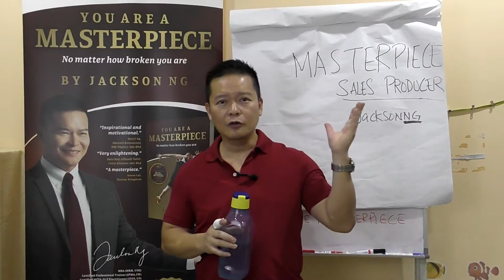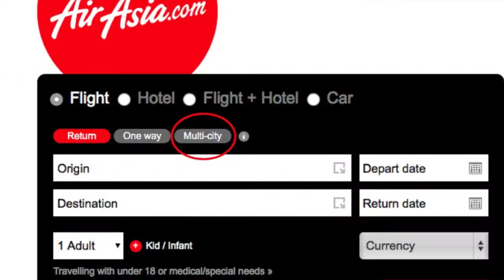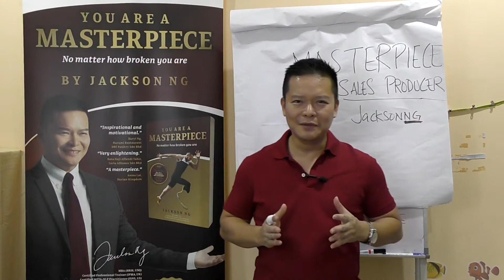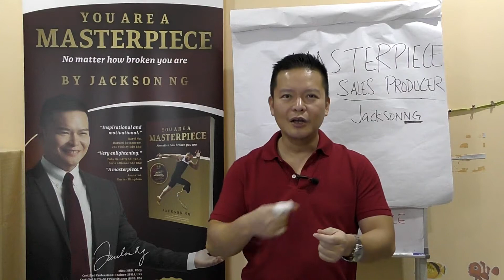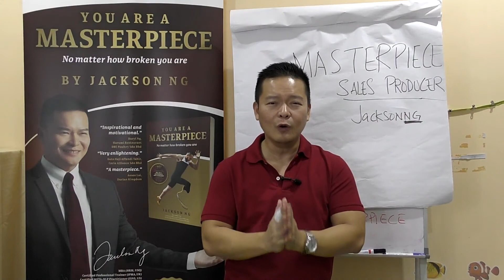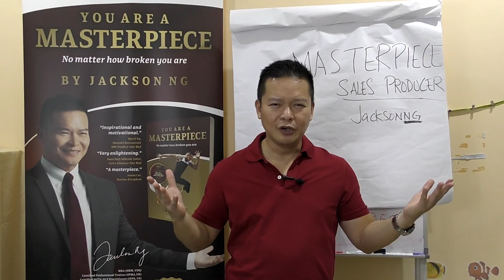Principles of Masterpiece Sales Producer Video Series # 03 Flexible + Adaptable